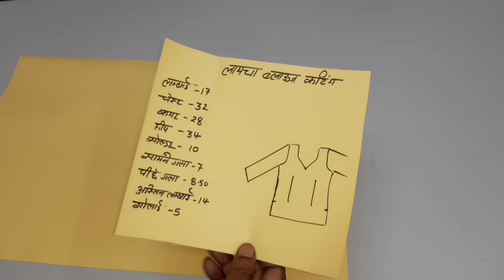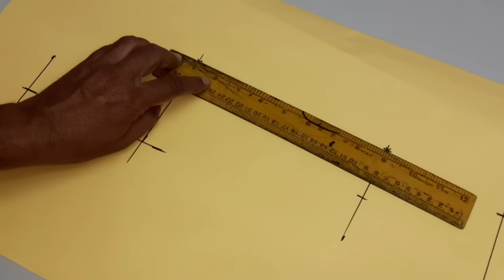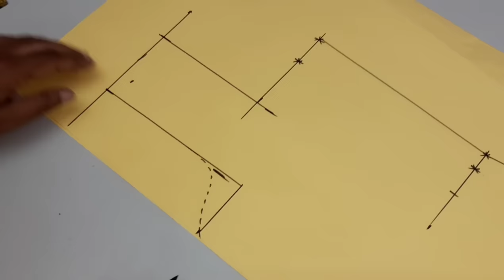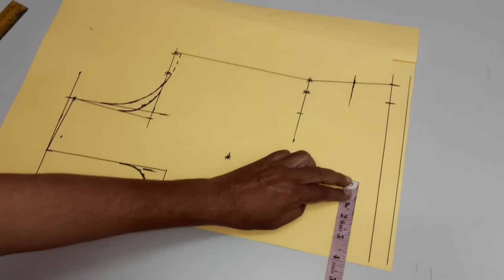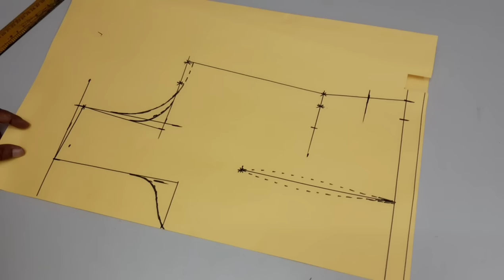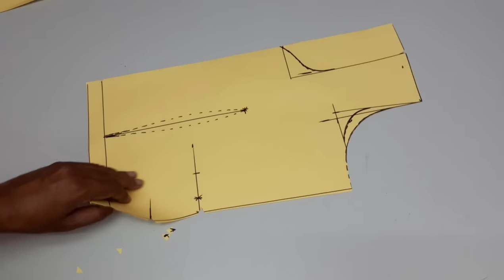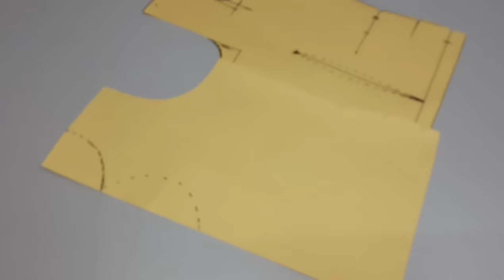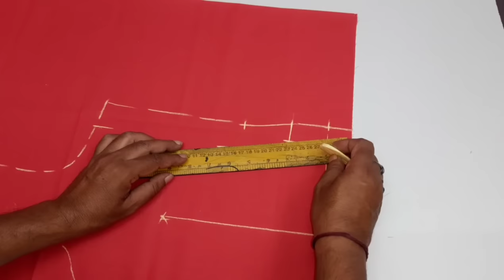शादी स्पेशल लायचा / लहँगा ब्लाउज कटिंग | long lehnga blouse cutting / full jadi work blouse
Hello friends im Rajan and you are watching our channel RD boutique aaj ke is video me aap ek laycha  blouse cutting  sikhenge jo ki bhut hi simple hai , single dot se banne wale is blouse ko aap kafi pasand karenge..

you can join also -

Laycha blouse cutting -

laycha blouse silai -